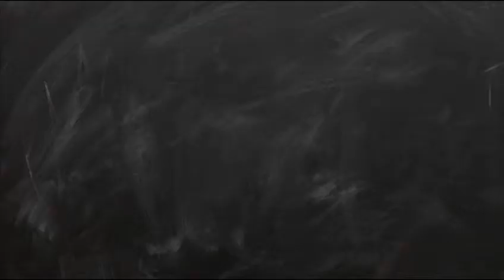Charla NO Técnica: Miguel Ángel Rodríguez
Miguel Ángel, jugador profesional de Squash, nos cuenta su primera experiencia con su deporte y responde EL QUIZ de Juan Pablo Coronado en esta entrega de Charla NO Técnica!

Acompáñanos cada semana en una nueva charla y descubre un universo deportivo de la mano de grandes personalidades del deporte colombiano!